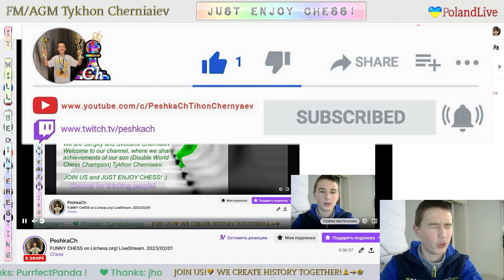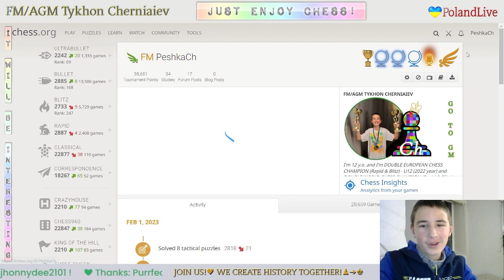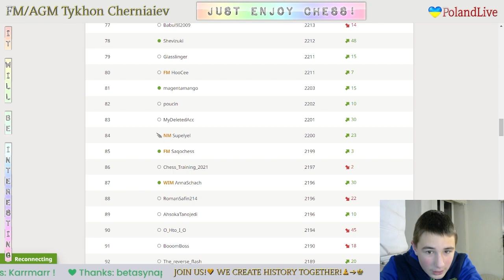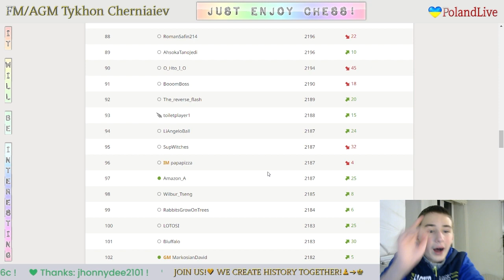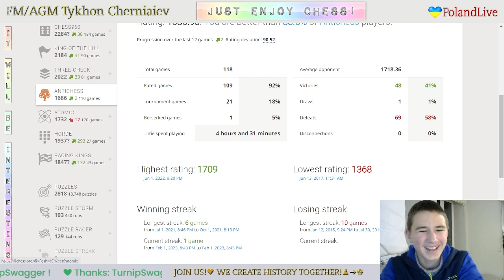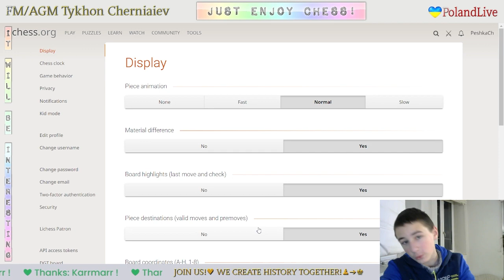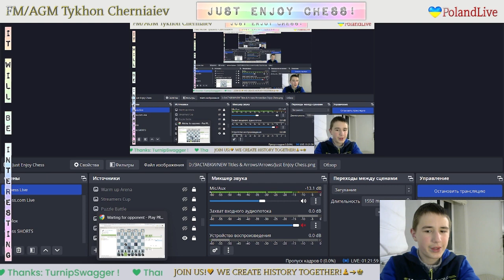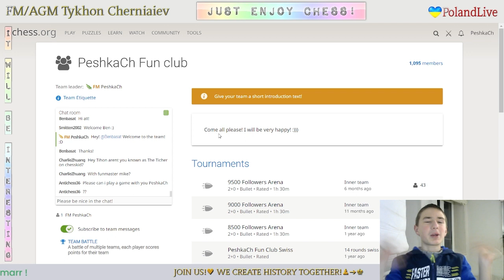FUNNY CHESS on Lichess.org! LiveStream. 01/02/2023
The highlights of the stream:
     0:22 - Ultrabullet games
   17:40 - King of the hill games
   40:04 - Crazyhouse games
   46:51 - Antichess games
   55:05 - Atomic games
1:04:05 - From position games